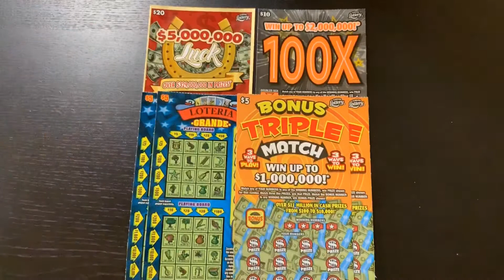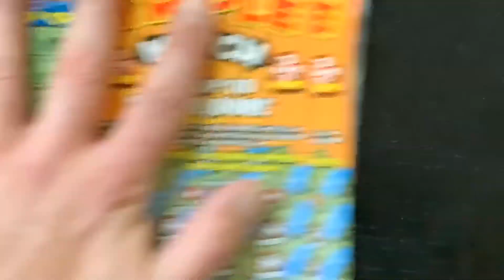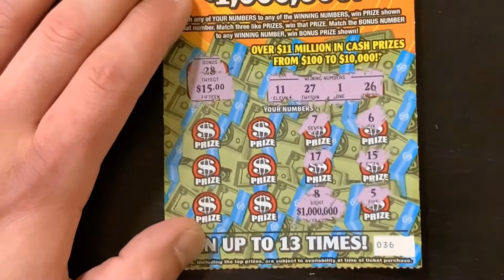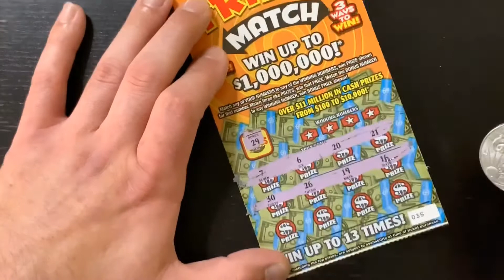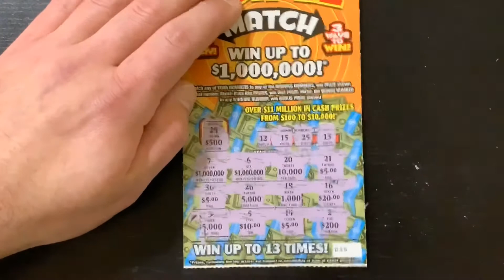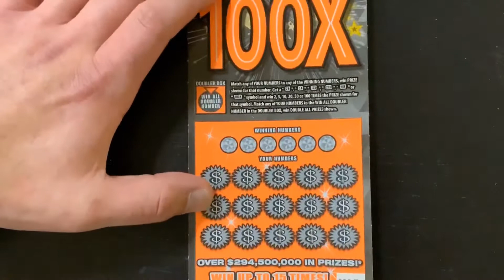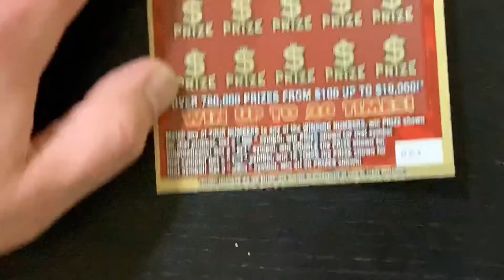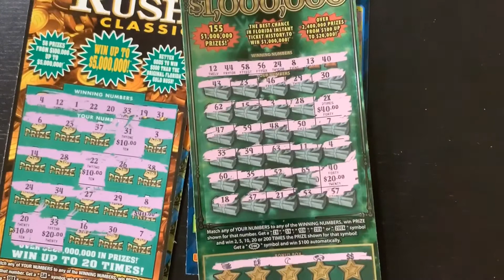I Must be butter cuz Im on a roll!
Theres an old-I believe- Egyptian saying that, when loosely translated to modern English, means “I must be butter cuz Im on a roll”. I finally understand that saying as Ive been winning and profiting almost every day lately!